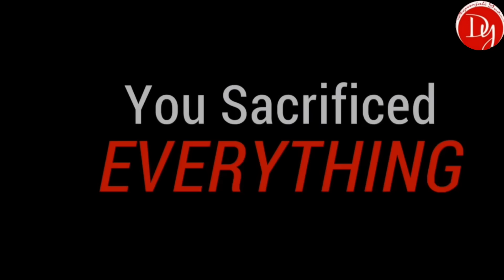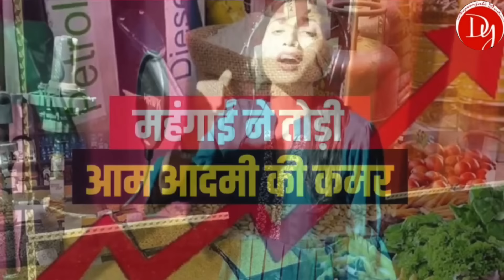Video | मोदी जी टेंगे टेंगे | Deepanjali Yadav | भाजपा हटाओ देश बचाओ | New Bhojpuri Song 2024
► Album :- Modi Ji Tenge Tenge
► Song :- मोदी जी टेंगे टेंगे
► Singer :- Deepanjali Yadav
► Lyrics :-  Dheeraj raj
► Mixing :- Vishal Yadav
► Studio :- Abhirock  Studio
► Producer :- Niraj Priyadarshi
► Label / Company :- Deepanjali Yadav Official

► Company Brand :- Deepanjali Yadav Official

2024 new bhojpuri song
deepanjali yadav holi song
lalu yadav rjd song
deepanjali yadav song
bhojpuri new song
deepanjali yadav ke gana
rjd song 2024
tejashwi yadav song
bjp song new
bjp virodhi song
rupesh yadav
deepanjali yadav rjd
deepanjali yadav ka rjd ke gana
tenge tenge
tenge
tenge tenge song
tenge tenge dance
360° video
vr video
tenge tenge meme
tange tange song
tenge tenge remix
tange tange
tenge tenge song original
tenge tenge video
tenge tenge by rango
denge denge
tange tange tange tange
tange tange tange
tenge tenge funny video
latest news
india
narendra modi
modi
bjp
news
pm modi
lok sabha election 2024
rahul gandhi
arvind kejriwal
pm narendra modi
india politics
congress